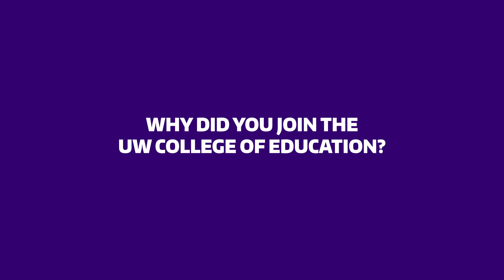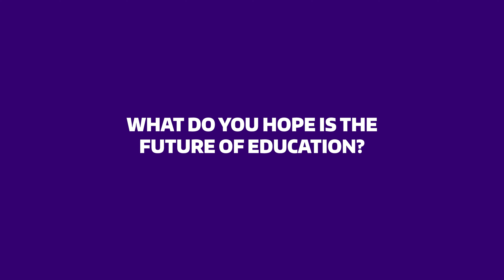New Faculty Spotlight: Jamie Cho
Jamie Cho, assistant teaching professor, Learning Sciences & Human Development

During the last several years, the UW College of Education has welcomed a wave of
brilliant, driven faculty members who are dedicated to advancing educational justice and
racial equity through their work at the College and in the community. These additions
build on the incredible legacy of transformative impact begun decades ago by scholars like
Professors Emeriti James A. Banks, celebrated as the “father of multicultural education,”
Geneva Gay, Ken Sirotnik, John Bransford and Ken Zeichner. While their research and
focus areas span across disciplines, our new faculty share a vision for the future of
education that is more equitable, more just and more loving for all students.

For them, the future of education starts now.

The University of Washington College of Education, one of the nation's top 15 education schools, strives to transform inequitable systems of education to create just, sustainable and culturally-thriving democracies by engaging in dynamic, collaborative partnerships, practices and research.